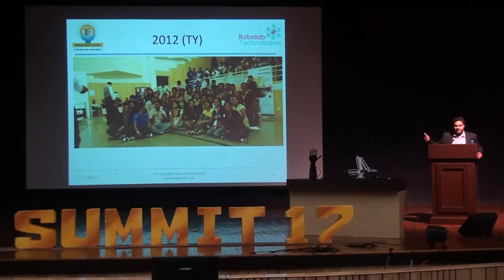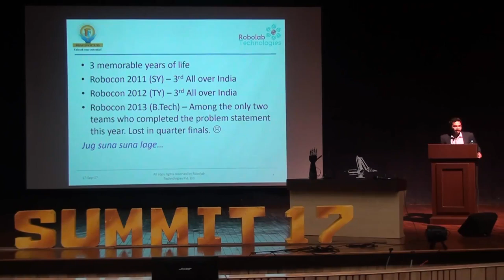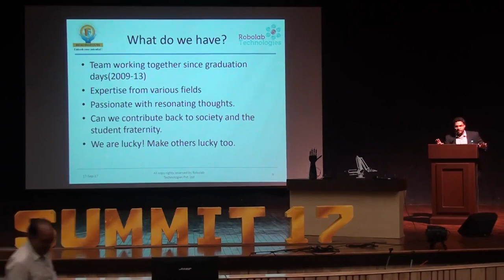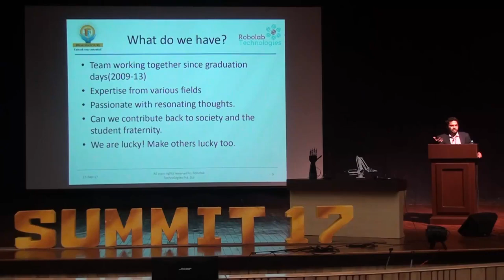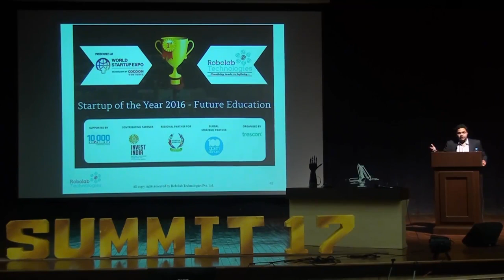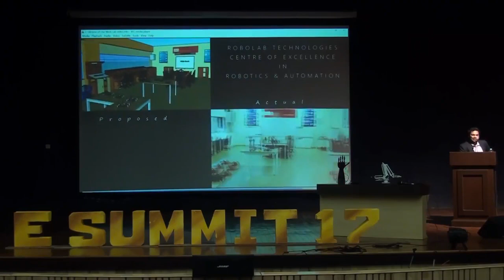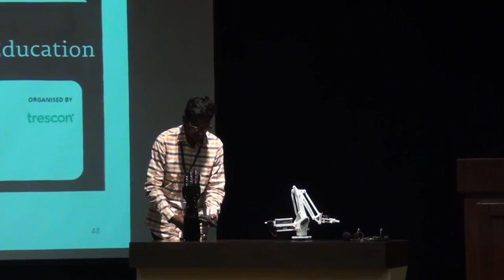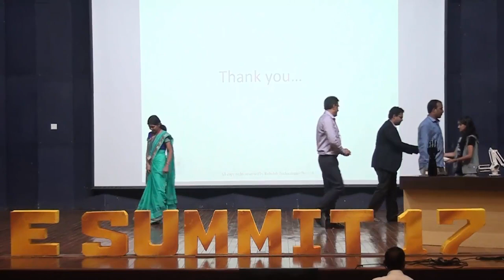Pratik Deshmukh sharing Robolab Journey at Entrepreneurship Summit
CoFounders:
Amol Gulhane
Pratik Deshmukh
Ajit Pawar

Mentors:
Shri Sanjay Inamdar
Shri Anil Sahasrabudhe
Shri Narendra Kale
Shri Bharat Ahuja

• Product Development